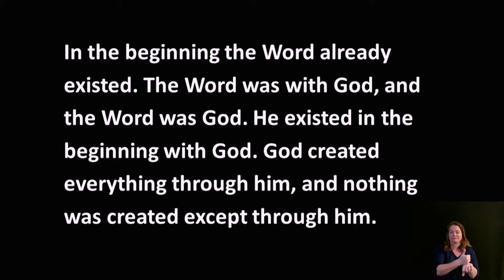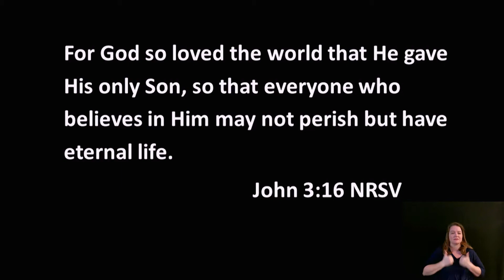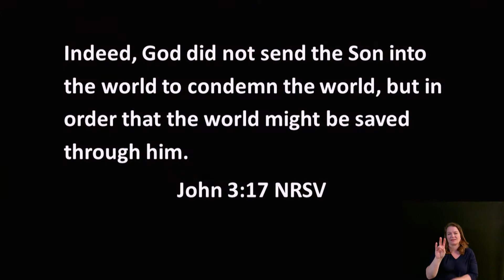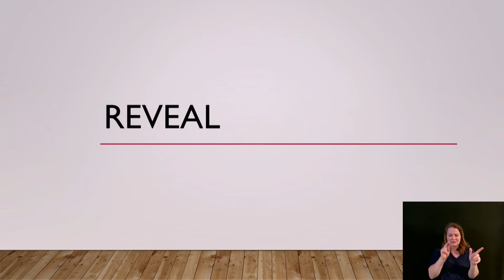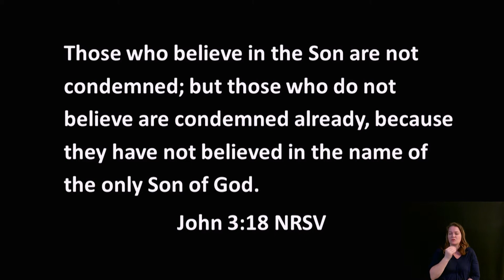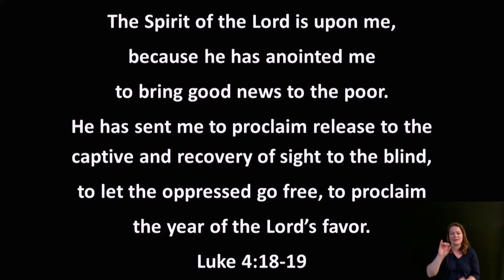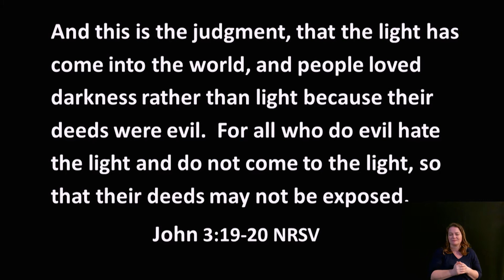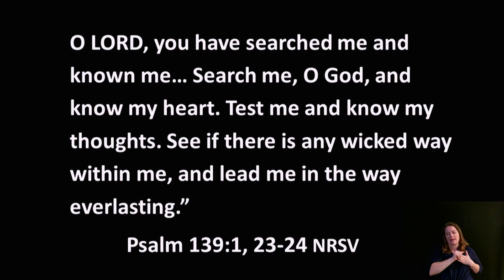Sermon - 01/09/2022 - Pastor Ben Anderson - Christ Church Nashville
SERMON TITLE:  “The Light Still Shines”

Scripture reference:  John 3:16-21 NRSV

What does it mean to say the light of God still shines in the darkness, as the Gospel of John proclaims?  How is God still revealing truth with His light, repairing broken hearts with His love, and restoring those who will receive Him with the eternal life He alone makes possible through Christ?